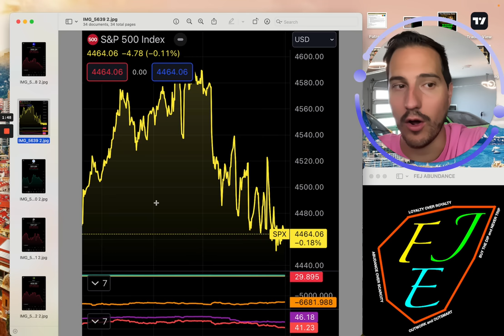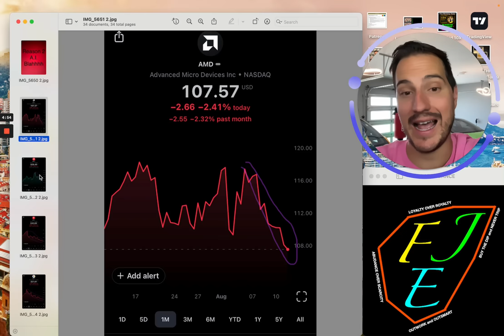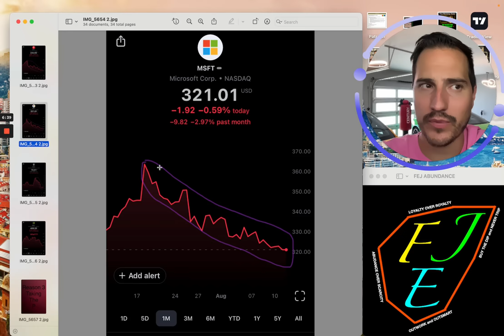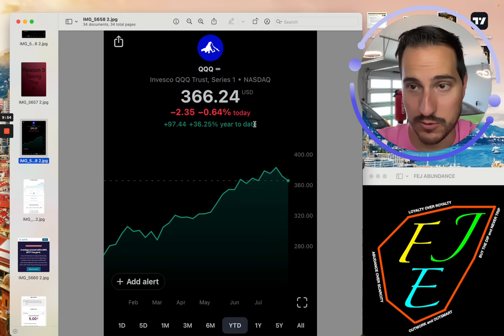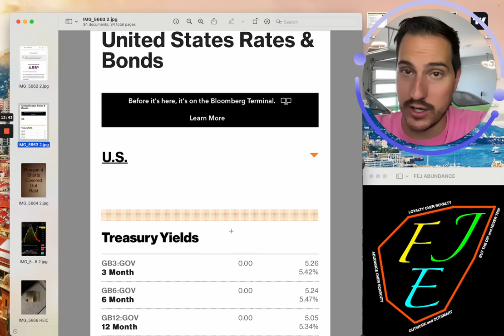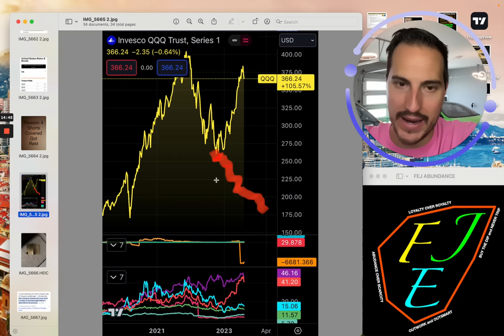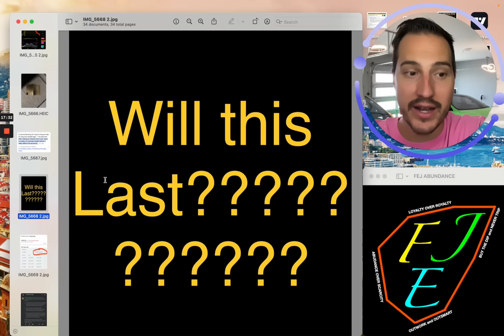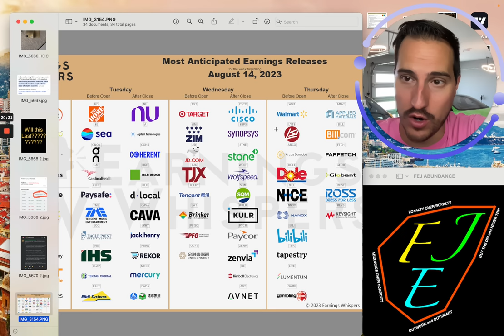The Stock Market is Days Away From BREAKING!!! Get Ready Now!!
Stock market. Stocks. Stocks to buy. Stocks to watch. Investing. Investment.

Financial Education